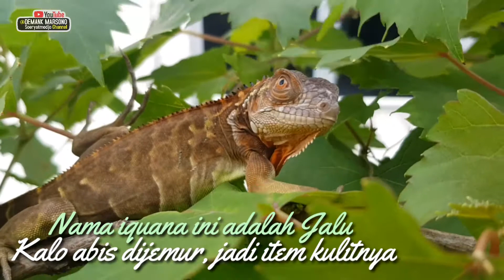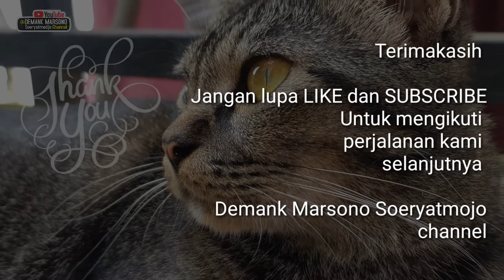Reaksi Iguana Didekati Kucing • Cara Merawat Iguana Kecil atau Bayi • MENJEMUR IGUANA PAGI & SORE